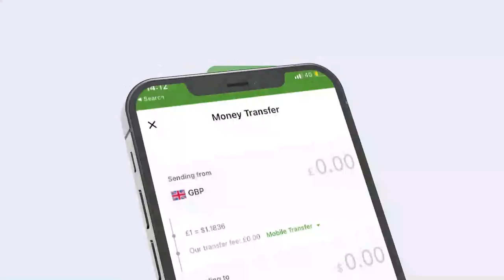Urur Siyaasadeedka Iftiin oo cudada taageerayaashiisa Berbera kusoo bandhigay.